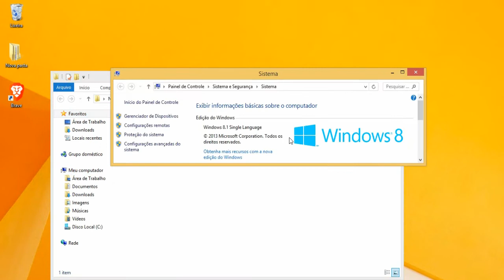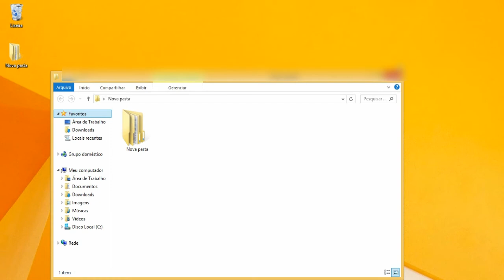Como DESINSTALAR o Navegador Brave no computador ou notebook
Aprenda neste vídeo como tirar o Brave Navegador do PC.